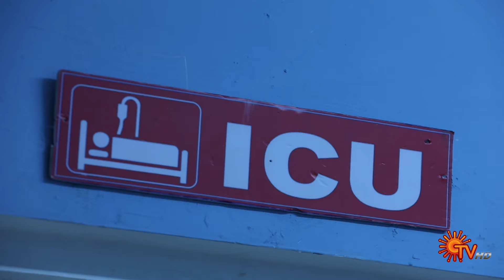Punnagai Poove - Highlights | 10 Oct 2024 | Tamil Serial | Sun TV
Watch the Highlights of popular Tamil Serial PunnagaiPoove that airs on Sun TV.